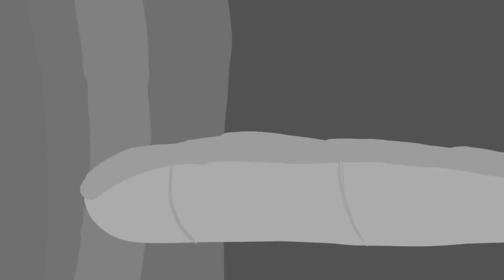Henry and Zak - S9:E3 - In The Volcano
Henry falls into a volcano!